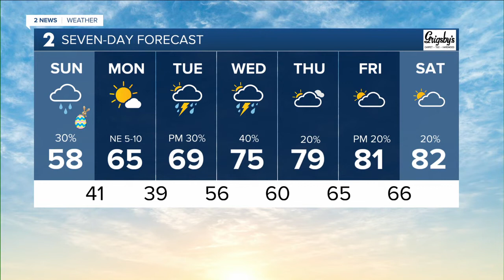2 News Oklahoma KJRH Tulsa Latest Headlines | April 17, 8am